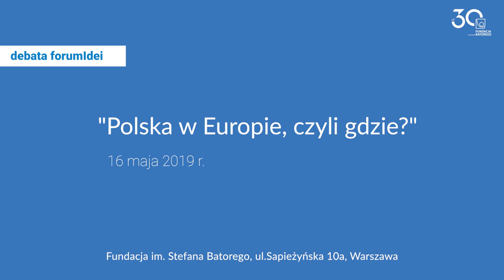Debata "Polska w Europie, czyli gdzie?" cz. 2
W 2019 roku Fundacja Batorego obchodzi 30-lecie swojej działalności.
16 maja w godz. 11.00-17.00 w siedzibie Fundacji przy ul. Sapieżyńskiej 10a w Warszawie odbyła się z druga z trzech debat, które organizowaliśmy z tej okazji: Polska w Europie, czyli gdzie?

Polska polityka europejska

Cele Polski w polityce europejskiej często idą wbrew głównemu nurtowi Unii. Polska strategia w niektórych sferach wydaje się „przestarzała”, nie uwzględnia bowiem nowych realiów globalnych oraz wewnątrzunijnych. Czy i co Polska powinna zmienić w swojej strategii w ramach UE?  W których obszarach być może powinniśmy się dostosować się do większości w UE? W których kwestiach zachować odrębność? W jakiej Europie chcemy być? W jakiej Europie mamy szanse być?

Wprowadzenie: Piotr Buras, Katarzyna Pełczyńska-Nałęcz

W dyskusji wzięli udział:

 Olaf Osica

 Sebastian Płóciennik

Prowadzenie: Aleksander Smolar